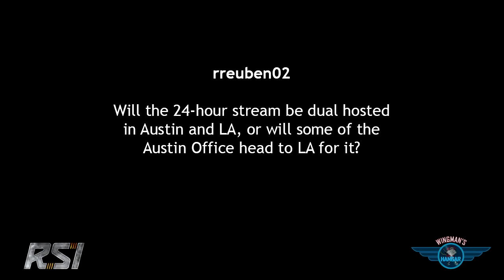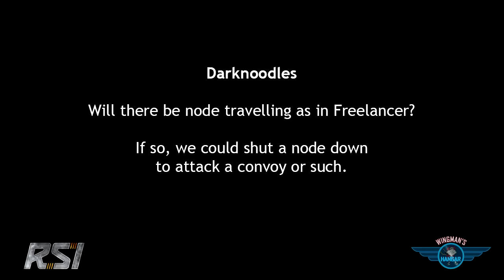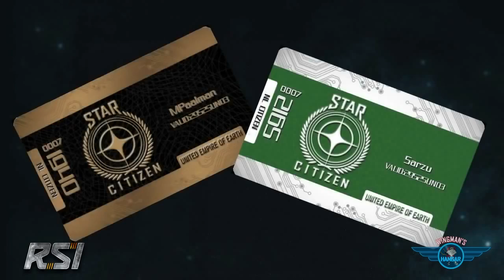Wingman's Hangar ep026 - June 21, 2013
Eric "Wingman" Peterson trots through another episode of the Hangar.

o Ben Lesnick in the jump seat
o Pete Mackay goes Over the Edge
o X-15's and radiation... in space!
o Fan Focus with Mike Sittler aka Chiromancer

Roberts Space Industries is a fictional spacecraft manufacturer within the persistent-world game "Star Citizen" and its companion single-player spaceflight sim, "Squadron 42."  RSI is also your portal for information, updates, and purchases of your very own spacecraft with which to trade, plunder, and protect the citizens of Star Citizen.